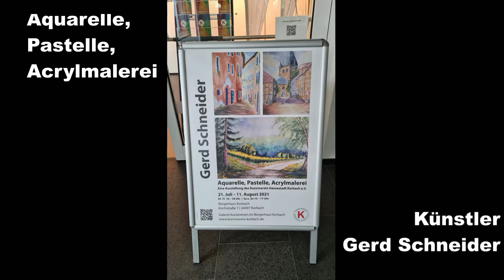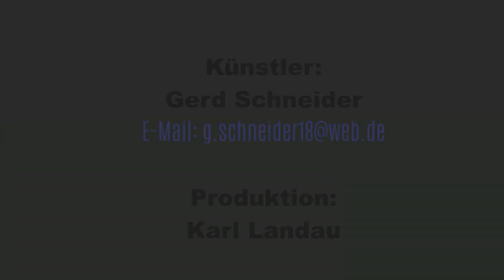Aquarelle, Pastelle, Acrylmalerei Gerd Schneider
Eine Ausstellung des Kunstverein Hansestadt Korbach e.V.